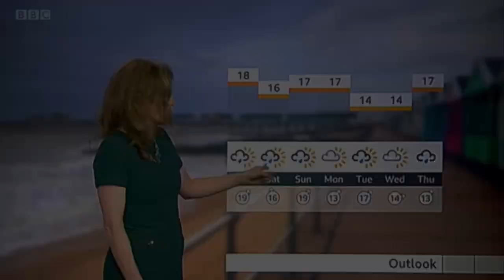A TEARFUL Stewart White leaves BBC Look East | Final Show | 30/9/2021